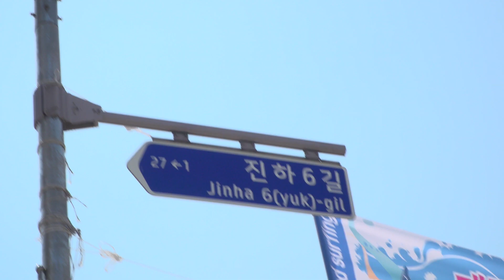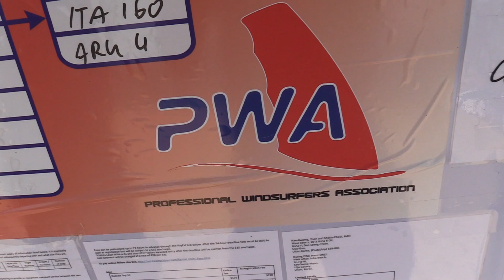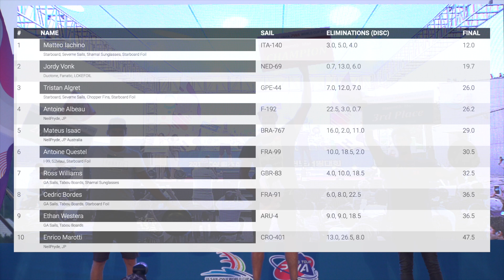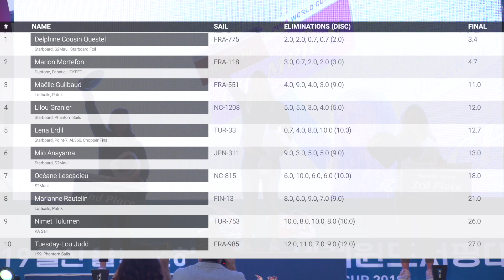2019 Ulsan PWA World Cup, Korea Day 6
Day 6: Cousin Questel & Iachino strike on drama filled final day in South Korea.

The forecast for the final day of the 2019 Ulsan PWA World Cup looked the lightest day of the week on paper, but it actually produced the best racing conditions of the week with the thermal wind filling in early and being more stable than on Tuesday and Wednesday and left many of the girls reaching for their 6.3s and the Men 7.7s. In total, a further 3 Women’s and 2 Men’s Slalom were completed, while one Foil Elimination was also completed on an action packed final day as Jinha showed its true potential.